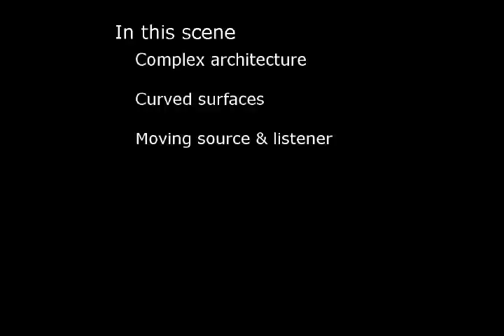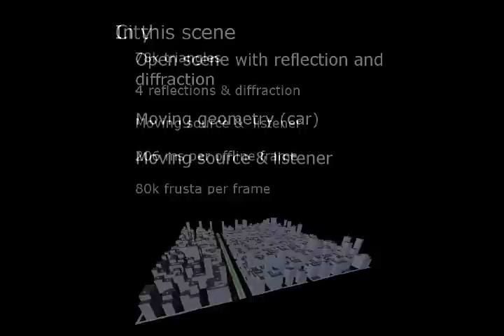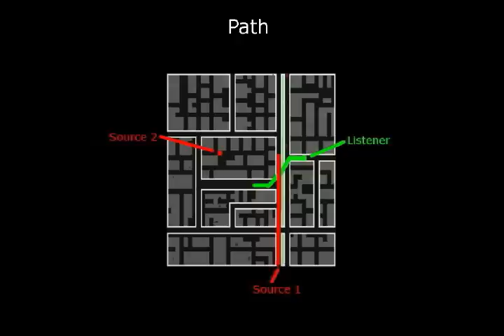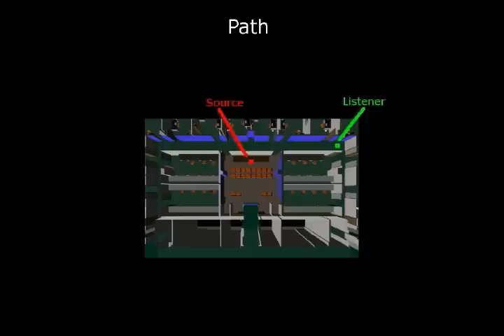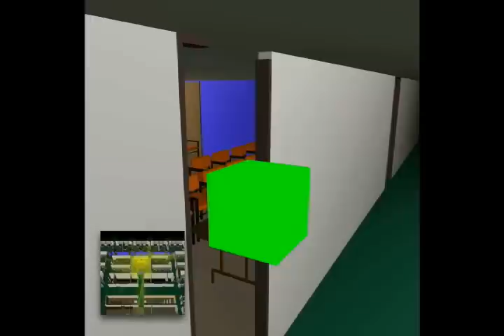AD-Frustum: Adaptive Frustum Tracing for Interactive Sound Propagation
We present an interactive algorithm to compute sound propagation paths for transmission, specular reflection and edge diffraction in complex scenes. Our formulation uses an adaptive frustum representation that is automatically sub-divided to accurately compute intersections with the scene primitives. We describe a simple and fast algorithm to approximate the visible surface for each frustum and generate new frusta based on specular reflection and edge diffraction. Our approach is applicable to all triangulated models and we demonstrate its performance on architectural and outdoor models with tens or hundreds of thousands of triangles and moving objects. In practice, our algorithm can perform geometric sound propagation in complex scenes at 4-20 frames per second on a multi-core PC [Anish Chandak, Christian Lauterbach, Micah Taylor, Zhimin Ren, and Dinesh Manocha].